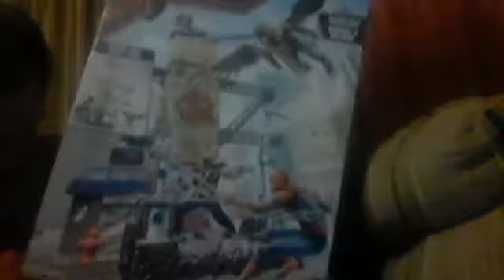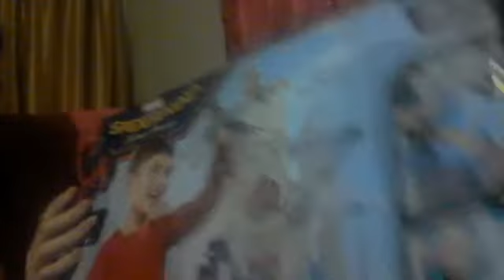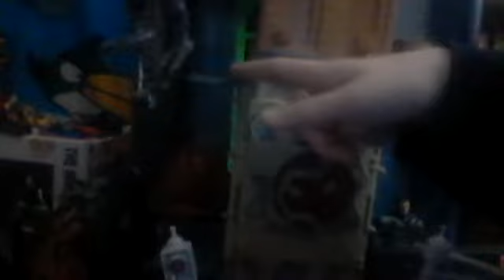SPIDER-MAN HOMECOMING: Vulture's attack set review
I love this tbh